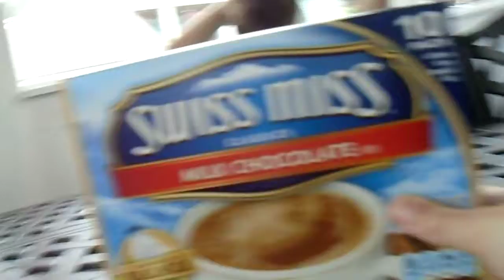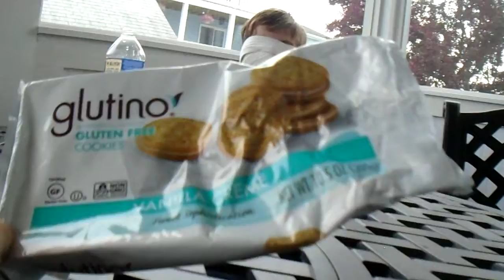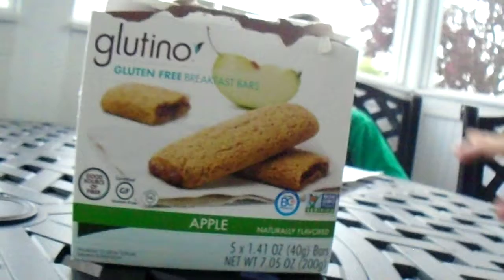What is in my mouth challenge